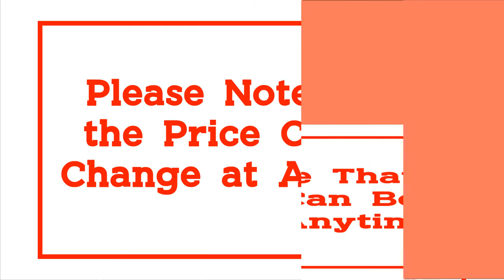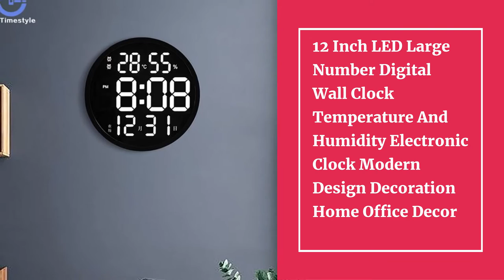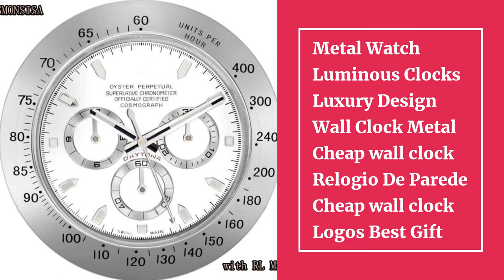Wall Clock | Top 10 Best Wall Clocks 2021 for Home & Office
10.Crystal Sun Modern Style Silent Wall Clock 38X38cm, 2020 New Product Living Room Office Home Wall Decoration

08.50cm Large Round Metal Wall Clock Silent Wall Watch Modern Design Clocks For Home Decor Office European Style reloj de pared

07.12 Inch LED Large Number Digital Wall Clock Temperature And Humidity Electronic Clock Modern Design Decoration Home Office Decor

04.Large Vintage Metal Wall Clock Modern Design For Home Office Decor Hanging Watches Living Room Classic Brief European Wall Clock

03.Luxury Design Wall Watches Home Decor Metal Art Large Watch Wall Clock Welcome Dropshipping Orders

02.Metal Watch Luminous Clocks Luxury Design Wall Clock Metal Cheap wall clock Relogio De Parede Cheap wall clock Logos Best Gift

01.Metal Creative Wall Clock Hands Modern Design Luxury Large Wall Clock Modern Design Living Room Reloj Pared Home Decor DG50WC